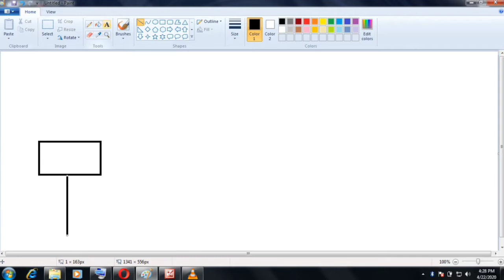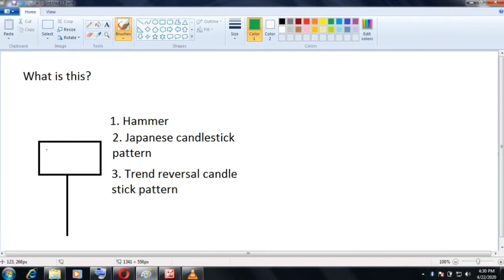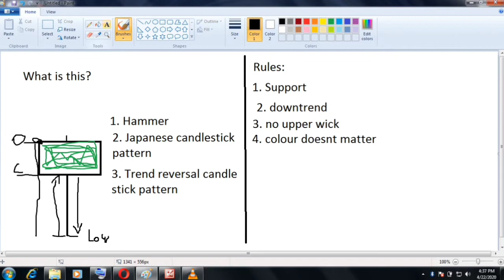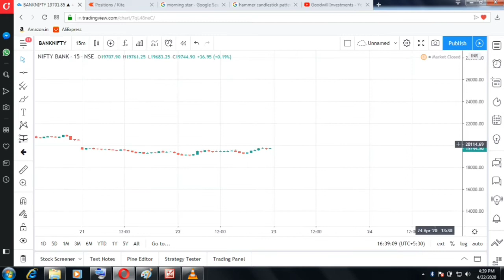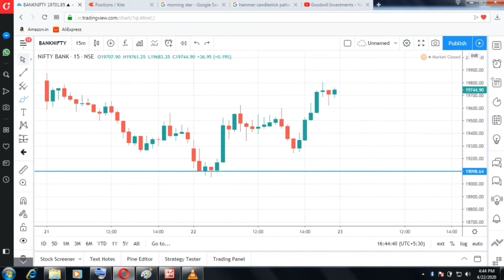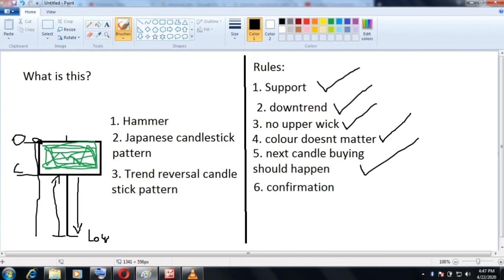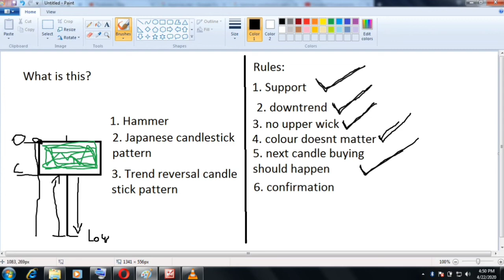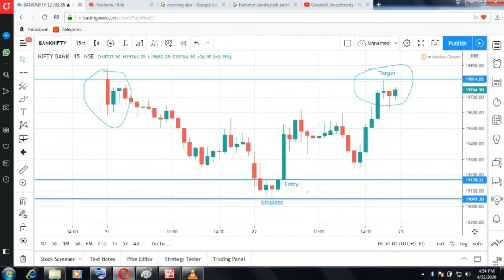Candlestick pattern: Hammer | Mr. David Jose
Daytrader - David

This is video is on one of the Japanese candle stick pattern [Hammer]
Mr. David Jose explains the right way to trade with Hammer pattern. Watch without skipping & take a note.

Search: Daytrader.in
*Join our Telegram channel with above link for my stock market views & Free tips*